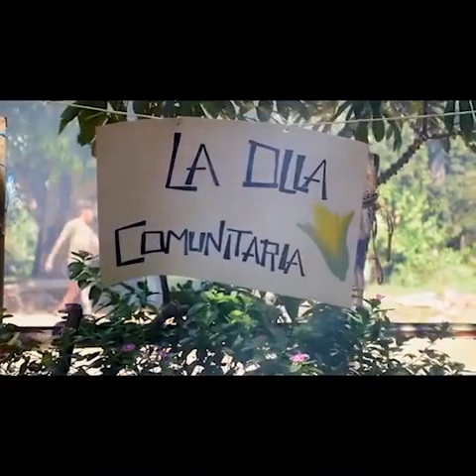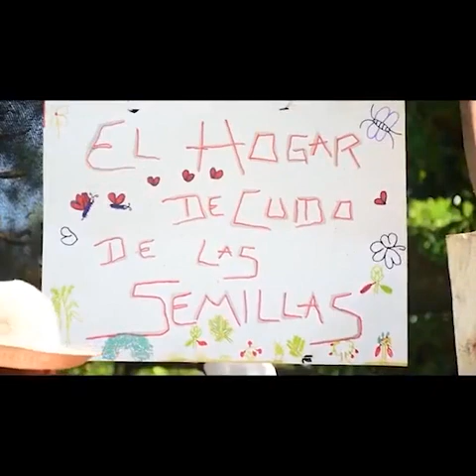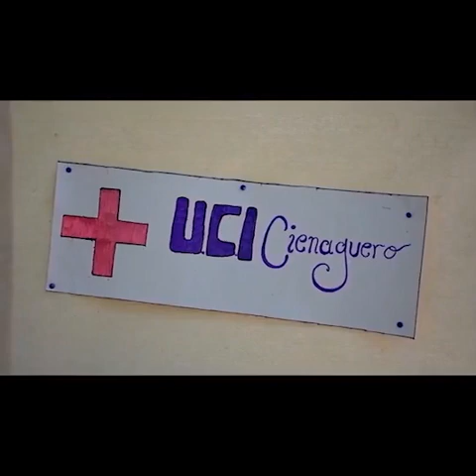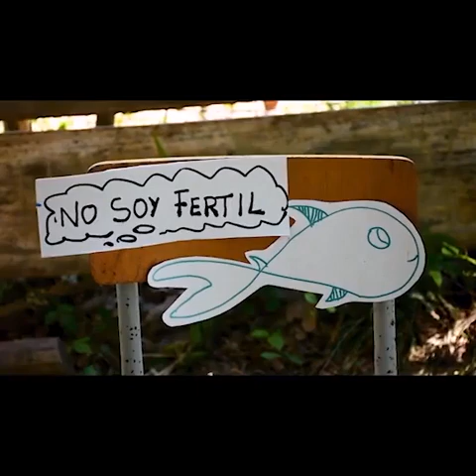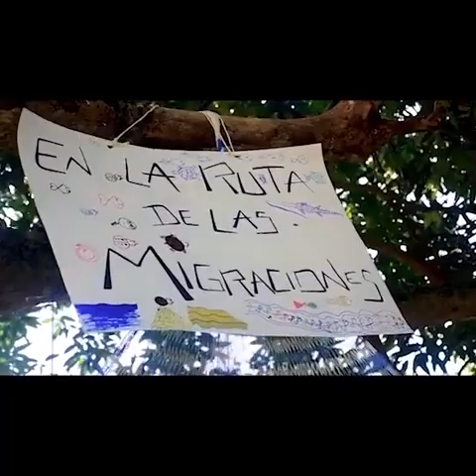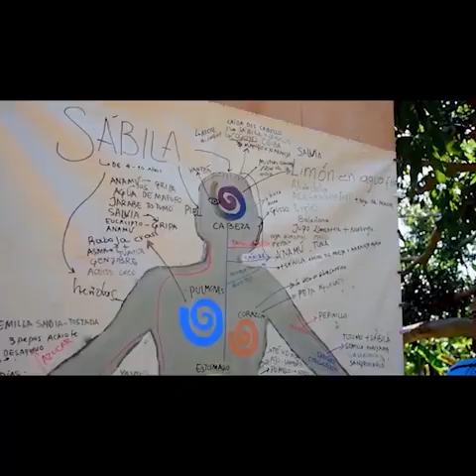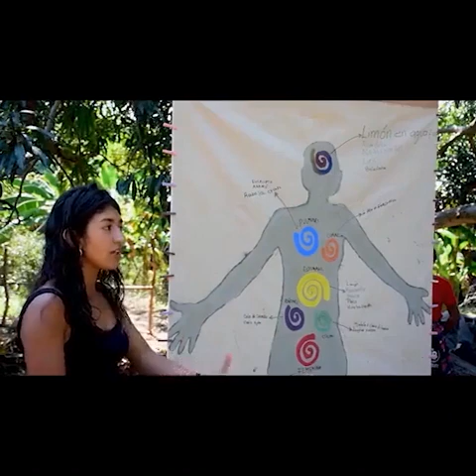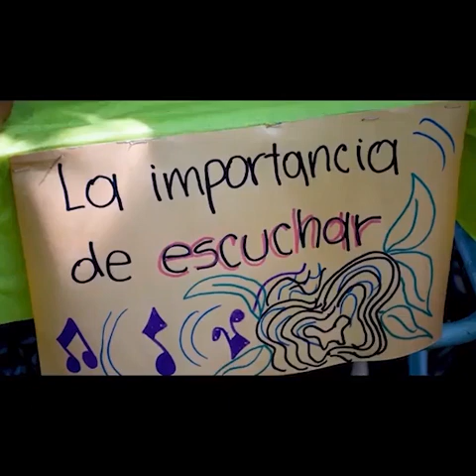Procesos participativos en la ciénaga Zapatosa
Fundación Natura y Fundación Alma consolidan procesos participativos en ciénaga Zapatosa para conservación de ecosist. acuáticos. Conservar, mantiene las condiciones esenciales de la vida adaptándolas armónicamente a cambios ambientales, sociales y políticos.